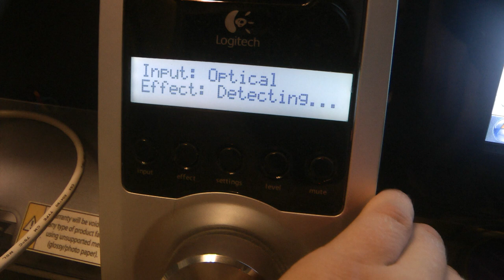Logitech Z-5500 Detecting...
Ok, so I plugged the power back in my Logitech Z-5500 speaker system and the control box was just flashing "Detecting..." for an hour. Took power cord out and plugged back in after 30min, still doing the same thing. Tried all usual unplug, replug cables. So I took out my handy camcorder and started filming a video for warranty repairs/etc. to show that the unit is faulty. Damn thing starts immidiately working and scaring the pants off me. I took some of the cable unplugging footage out, because you don't want to see 20 minutes of "nothing". So here's just the good bits. Trolltech 1 - User 0 :)

Okei, eli kytkin sähköt takasin tuohon Logitechin Z-5500 kaiutinjärjestelmään ja toi hallintaboxi ei reagoinut mihinkään. Näytöllä luki vaan "Detecting..." ja se vilkkui siinä välillä. Tunnin odottelin eikä mitään muutosta. Virrat pois ja takasin, ja se teki sitä edelleen. Koitin ottaa piuhoja irti ja pistää takasin mikä on normaalisti auttanut, mutta mikään ei toiminut. Aloin sitten kuvaamaan näppärällä pienellä videokameralla takuuta varten videota, että rikkihän se paska on. Saman tien lähtee toimimaan ja joku hemmetin leffa siellä räyhää heti desibeliä kuulumaan. En viitsinyt pistää keskeltä videota kun irroittelen kaapeleita ja painelen nappeja tuloksetta kun kukaan ei halua odottaa 20min että sieltä jotain alkaa näkyä. Tässä on siis ns. parhaat palat tuosta. Trollitech 1 - Käyttäjä 0 :)